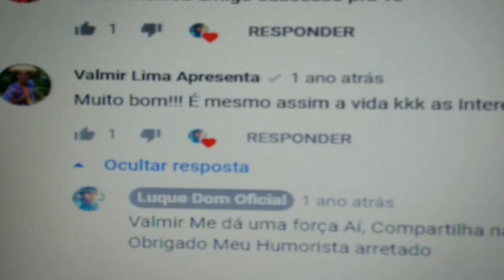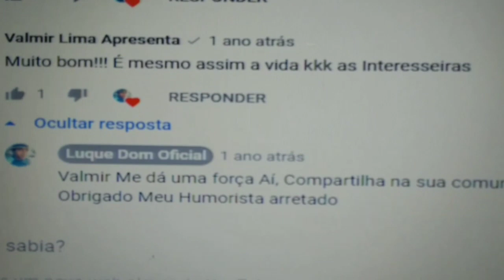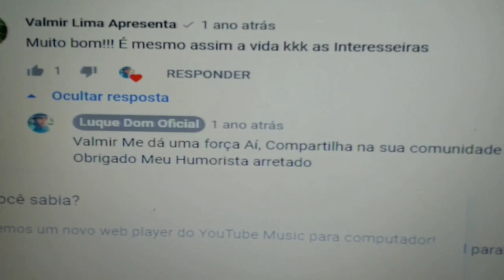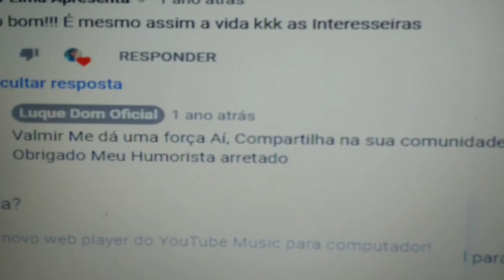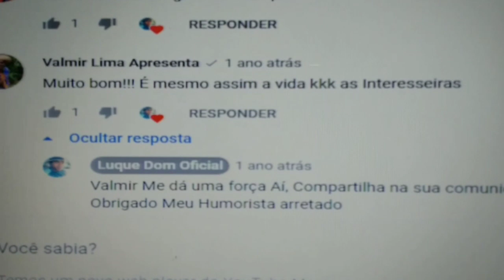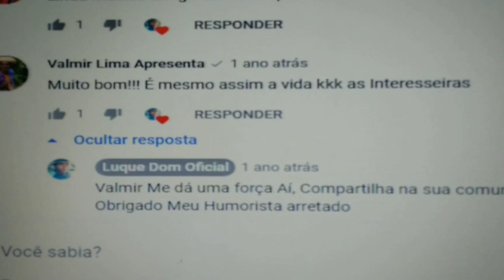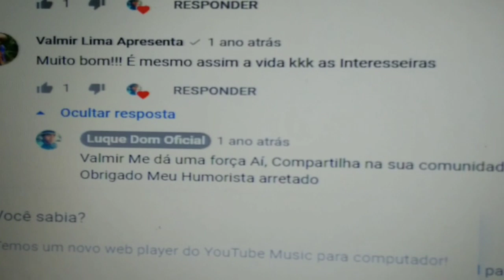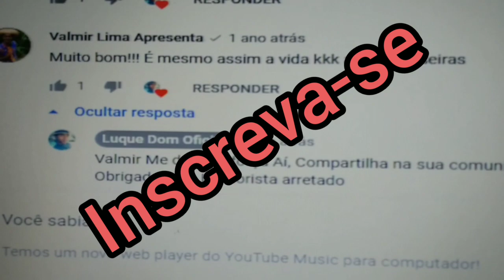Seu Biu é muito Humilde - Gratidão